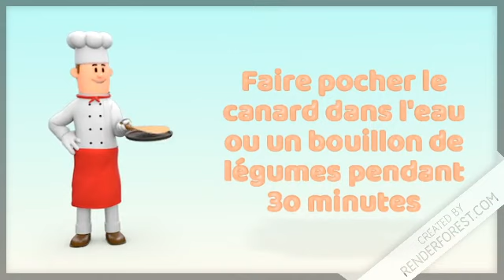Le Canard au four. Vous trouvez la viande dure. Alors suivez notre conseil de cuisson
Vous aimez le canard rôti au four, mais souvent vous trouvez la viande un peu dure. !!
Suivez notre conseil du jour et vous verres que votre canard sera moelleux et tendre.